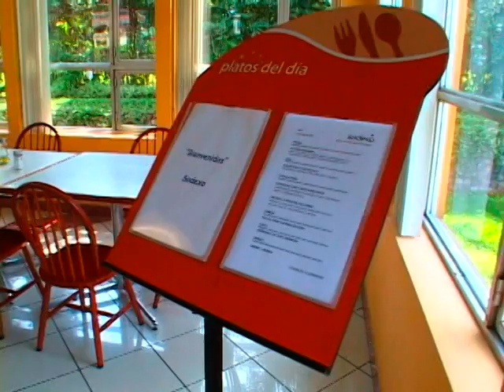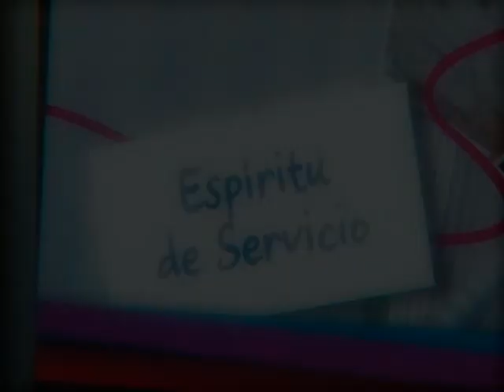Espiritu de Servicio Sodexo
Los valores Sodexo